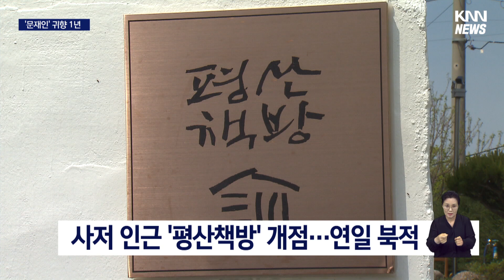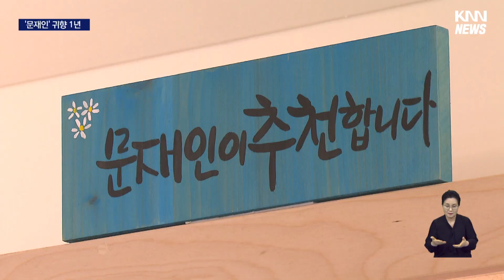문재인 전 대통령 귀향 1년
[앵커]
문재인 전 대통령이 퇴임하고 경남 양산으로 돌아온 지 1년이 됐습니다.

잊혀진 은퇴자의 삶을 원했지만 순탄치 못했던 초기 귀향생활에 이어 여전히 현실정치에 소환되고 있습니다.

[기자]
1년전 청와대를 떠나 지지자들의 환영 속에 양산 평산마을에 정착한 문재인 전 대통령,

{문재인/전 대통령(2022년 5월 10일)/"자유인입니다. 제 아내와 함께 얽매이지 않고 이제 자유롭게 잘 살아보겠습니다."}

하지만 바람과는 달랐습니다.

원색적인 욕설까지 퍼붓는 일부 유튜버들의 시위에 문 전 대통령 내외는 물론 마을주민들까지 큰 고통을 겪었습니다.

100일이 지나서야 이뤄진 경호구역 확대 조치로 그나마 안정을 찾았습니다.

시골농부처럼 텃밭을 가꾸고, 이따끔 산행도 즐기는가 하면 반려견,반려묘와 소소한 일상을 보냈습니다.

지난달 26일엔 사저 인근에 평산책방을 열었습니다.

개점 1주일만에 방문객 1만명이 넘는 등 책방은 연일 북적입니다.

"퇴임 이후 외부 접촉을 최소화해온 문 전 대통령은 평산책방 개업을 계기로 지역주민은 물론 사저방문객들과의 접촉도 늘려 나가고 있습니다."

문 전 대통령은 책방지기를 자처하며 방문객들을 반갑게 맞고 있습니다.

퇴임 1년에 즈음해 귀향생활이 변곡점을 맞은 셈입니다.

{이송화*황병덕/부산 구서동/"지역주민들에게 보탬도 좀 될 수 있고, 상당히 지역도 활성화될 것 같아서 기대하는 바가 아주 큽니다."}

때마침 귀향 1년 자연인으로서의 삶을 담은 영화 '문재인입니다'도 개봉했습니다.

하지만 문 전 대통령을 바라보는 여권의 시선은 불편함 그 자체입니다.

거대야당 섭정 노릇을 한다며 비난의 날을 수시로 세웁니다.

더불어민주당도 문 전 대통령의 영향력에 여전히 기대려는 형국입니다.

당 대표의 사법리스크는 전직 대통령의 그늘을 더 키우고 있습니다.

여야 지지율이 떨어질수록 전직 대통령이 더 주목받는 아이러니가 빚어지고 있습니다.